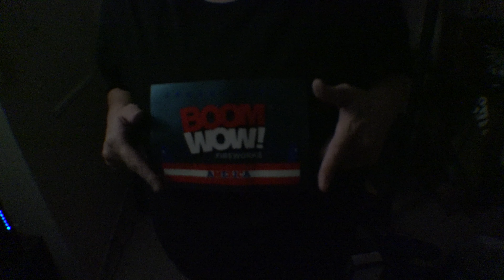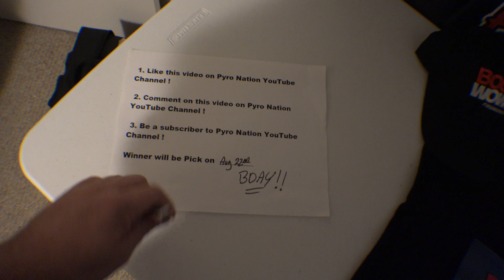BOOM WOW FIREWORKS SWAG GIVEAWAY AND PYRO PUDDIN CAKE